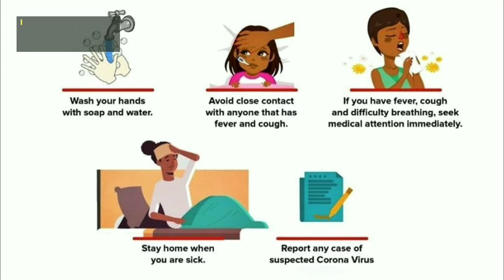Tekken 7 - Season Pass 3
Tekken 7 has recently wrapped up its third Season Pass of DLC content with the launch of Fahkumram and Cave of Enlightenment, leaving Tekken fans to speculate as to what is next in the series. Dropping this awesome Season pass 3 recap Trailer.

Courtesy: Bandai Namco

About Channel:

This channel is created for pure entertainment and it is a one stop destination for all your nerdy cravings. This channel will deal with pop culture news, reviews, latest technology and professional wrestling related videos. Please support me in creating this exciting "Multiverse of fandom".

1 Link   =  Huge Support

It is not my intent to in any way breach on their content ownership. If you happen to find your art or images in the video please let me know and I will be glad to credit you.